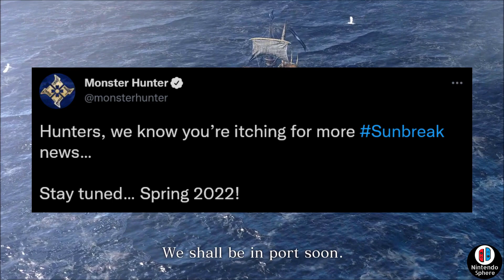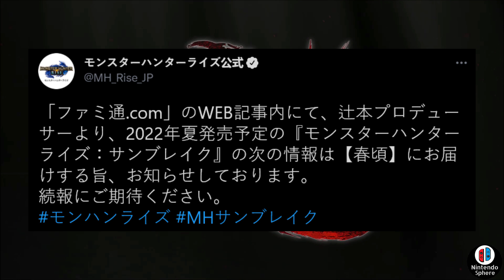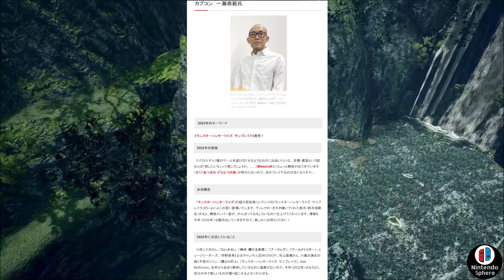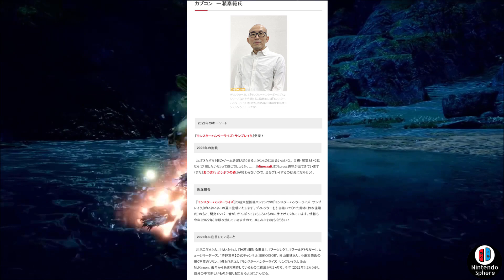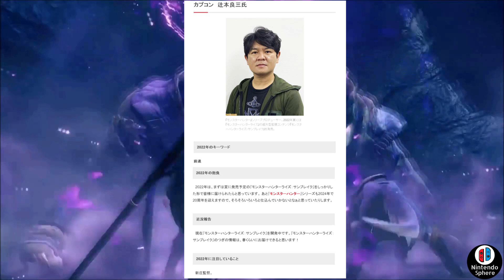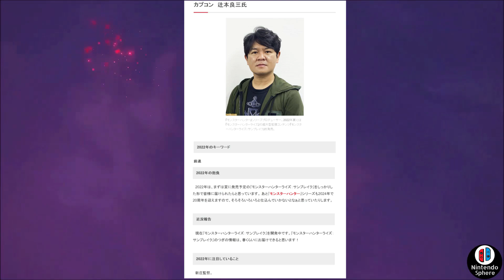Monster Hunter Rise: Sunbreak NEWS DEVELOPMENT UPDATE REVEAL GAMEPLAY TRAILER モンハンライズ：サンブレイク「開発の詳細」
We have some Exciting News coming DIRECTLY FROM THE DEVELOPERS of Monster Hunter Rise Sunbreak. Today we'll go over what they said and what can we expect for this upcoming new game. Enjoy!

モンスターハンターライズ：サンブレイク 「開発アップデート」

Nintendo Sphere is a small YouTube channel dedicated to covering Nintendo Switch Game Reveals and other videogames that Interest me like Monster Hunter Rise and Monster Hunter Stories 2. Join me as I try to bring to you the best news available on Youtube and interesting topics of conversation about the games you know and love.